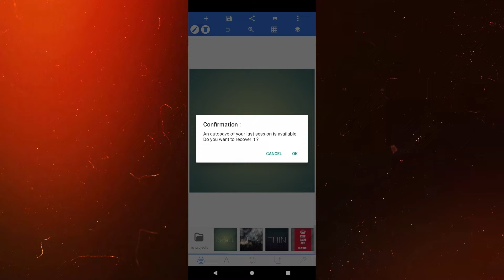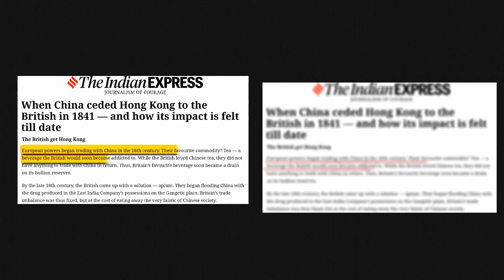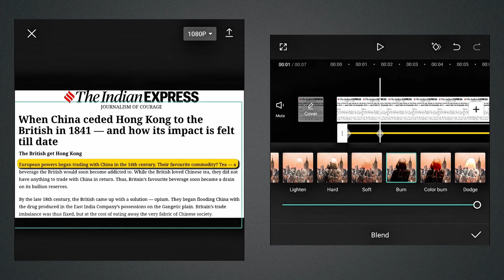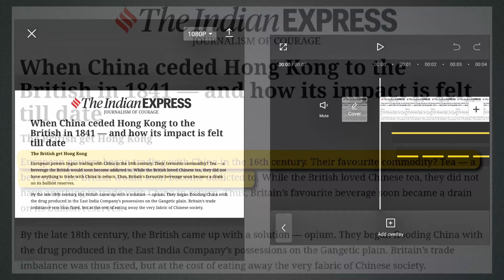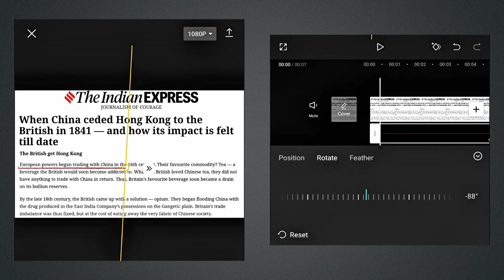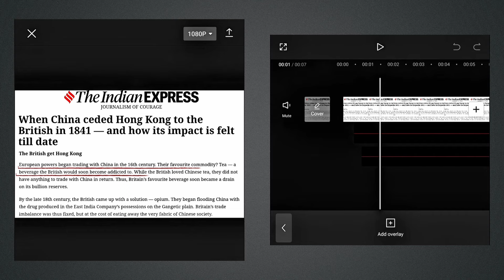Create professional highlight effects in capcut MOBILE ft. Dhruv rathee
How to Create professional highlight effects in capcut MOBILE?
Look, using highlight effects in Your videos makes it very very professional. This video is a step-by-step guide on how to create professional highlight effects in capcut MOBILE.

○ Microphone (Maono au-a04)
○ Microphone (Boya BYM1)
○ Backdrop (Background)